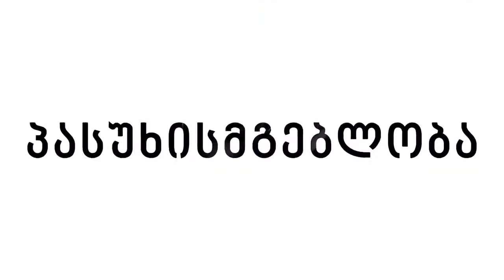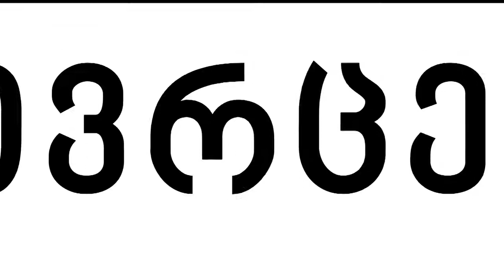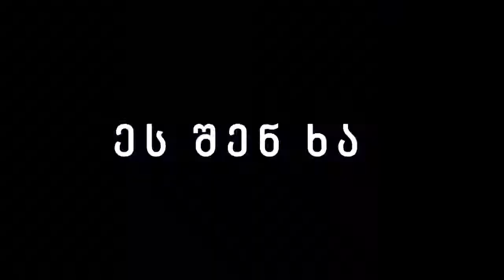ეს ქვეყანა შენია სამოქალაქო აქტივიზმის როლი რეგიონის განვითარებისთვის